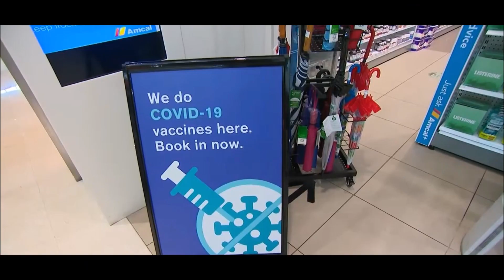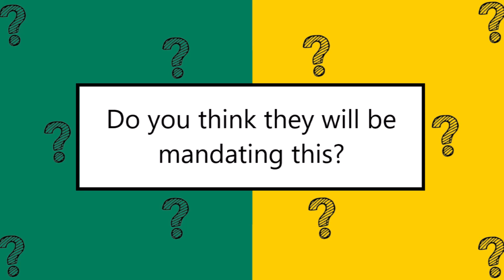Get ready for more